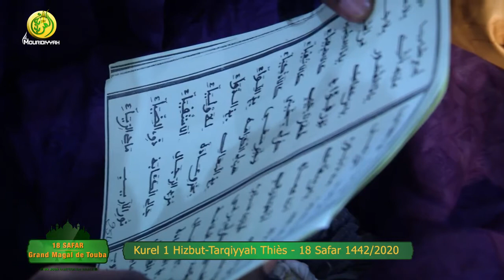Qadtaaba qalbiya Kurel 1 Hizbut tarqiyyah Thies magal 2020